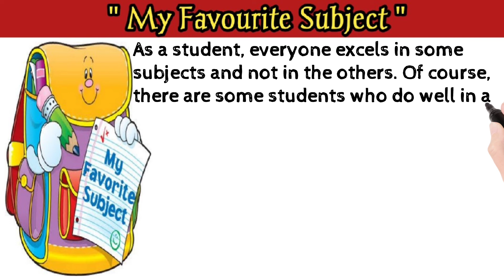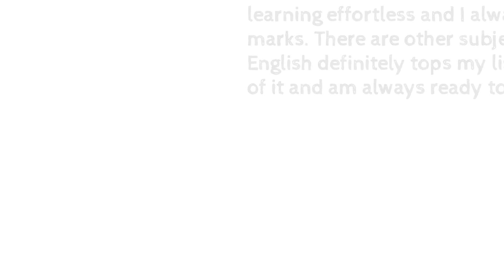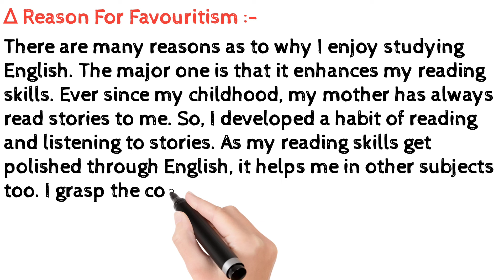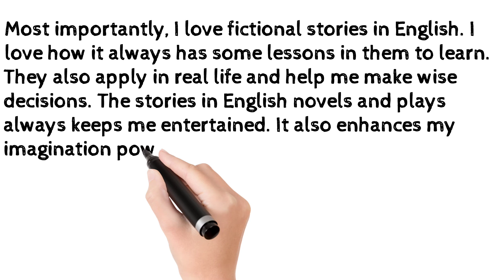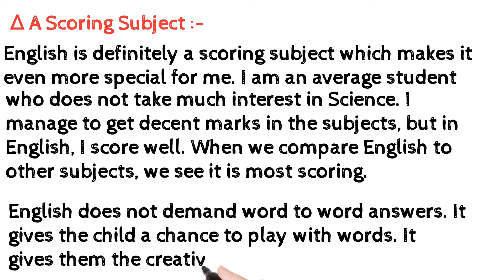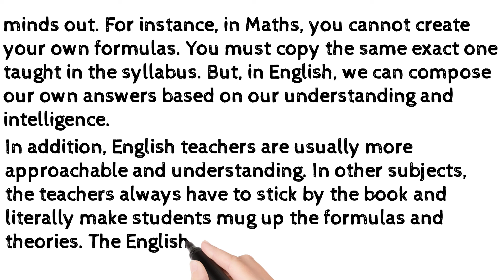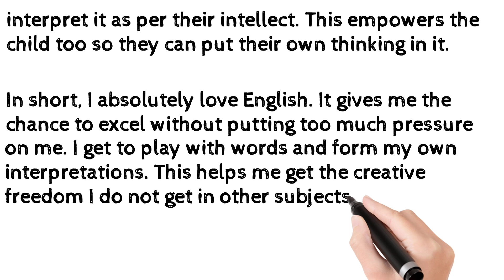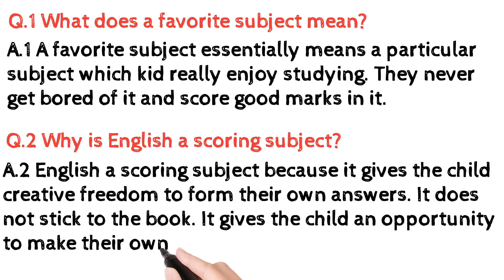My Favourite Subject || मेरे पसंदीदा विषय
Essay on my favourite subject | Paragraph on my favourite subject | my favourite subject essay |

Hello friends,
  In this video I have ✍️written an essay  on My Favourite Subject in English.